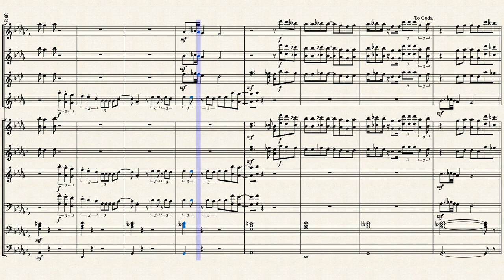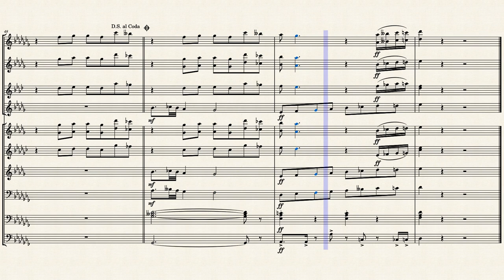Tread Carefully by SZA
Tread Carefully by SZA arranged by David Whitaker. Parts included: Flute Clarinet, Alto Sax, Tenor Sax, Trumpet, Horn in F, Euphonium (2), Trombone, Tuba, Snare Drums, Quint Drums, Cymbals, Tenor Drums, and Bass Drums.